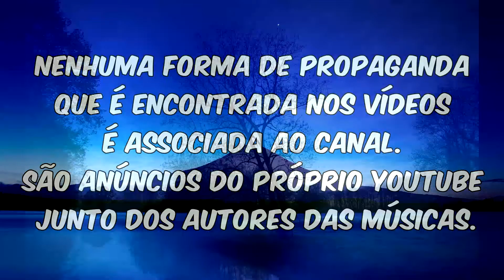Dj Alpiste - Eu vejo uma luz